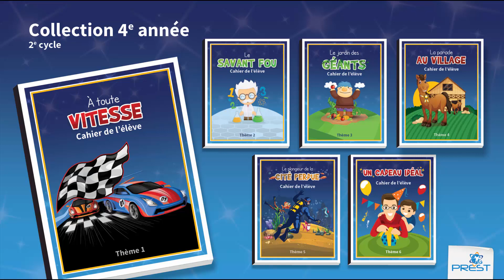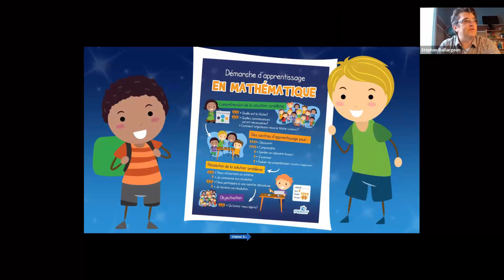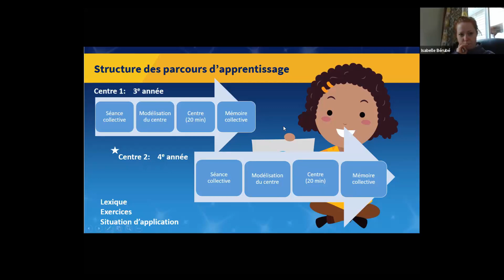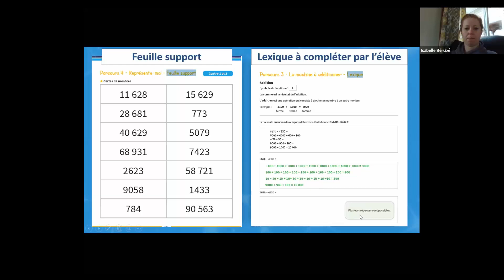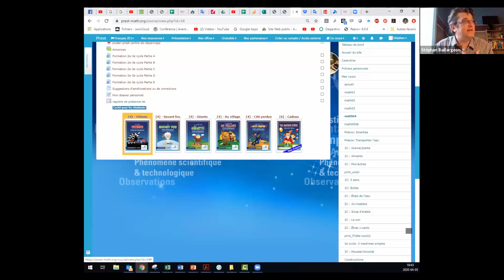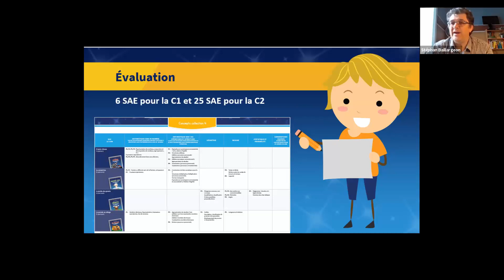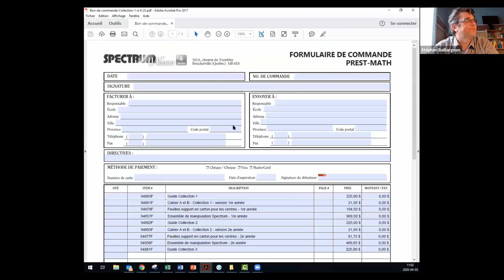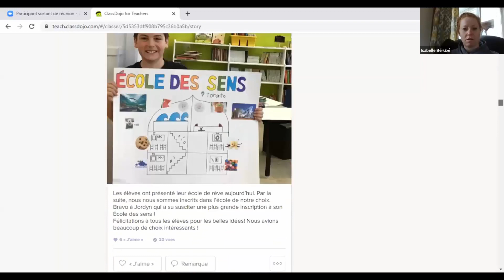Prest-Math: Présentation de la collection 4e année